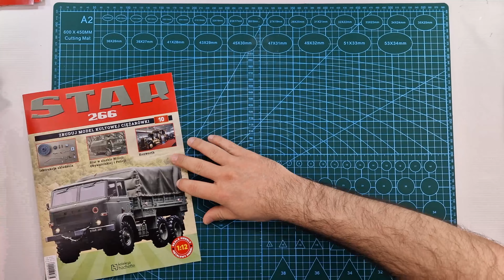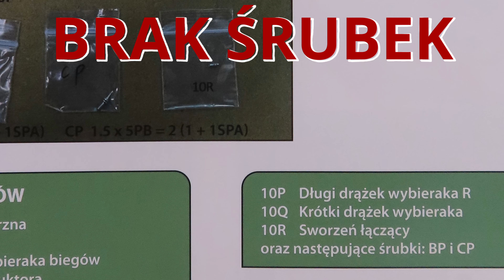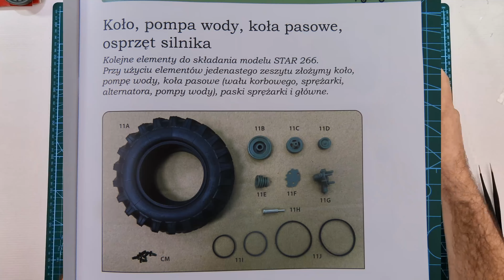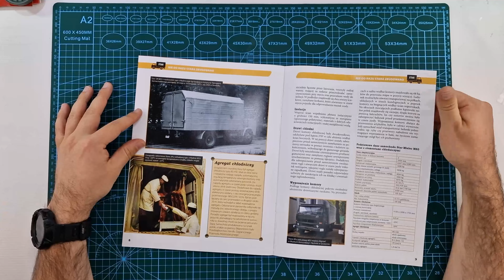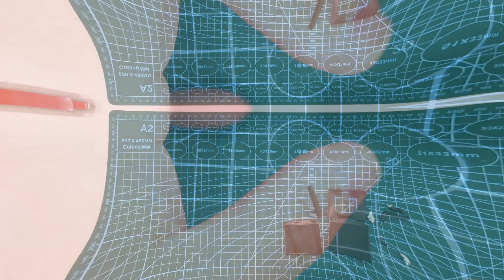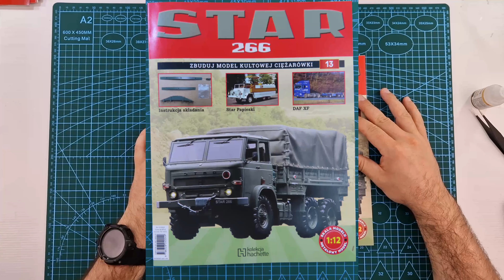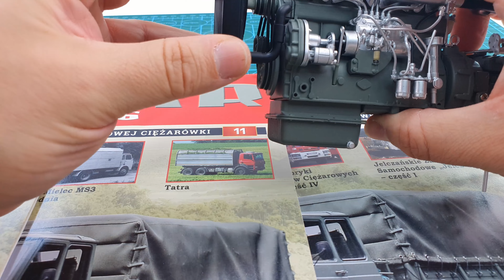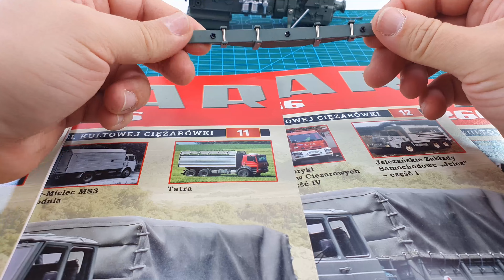STAR 266 w skali 1:12- budowa modelu od Hachette - Gazetki 10-13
Zapraszam na film przedstawiający recenzję i montaż krok po kroku modelu pojazdu STAR 266! Kolekcja wydawana przez Hachette. W odcinku gazetki nr 10, 11, 12 oraz 13.

Spis rozdziałów:
00:00 Wprowadzenie i prezentacja gazetek 10 - 13
00:25 Intro
01:00 Gazetka nr 10
01:05 Instrukcja montażu
01:31 Elementy z gazetki
02:15 Montaż elementów
03:21 Błąd w instrukcji - brak opisanych śrubek CP. Zastąpiłem je dołączonymi śrubkami AP.
07:40 Wygląd zmontowanych elementów z gazetki.
07:50 Gazetka nr 11
07:55 Instrukcja montażu
08:11 Elementy z gazetki
08:18 Montaż elementów
11:25 Wygląd zmontowanych elementów z gazetki.
11:35 Gazetka nr 12
11:40 Instrukcja montażu
12:00 Elementy z gazetki
12:09 Montaż elementów
15:30 Wygląd zmontowanych elementów z gazetki.
15:42 Gazetka nr 13
15:48 Instrukcja montażu
16:16 Elementy z gazetki
16:35 Montaż elementów
17:20 Wygląd zmontowanych elementów z gazetki.
17:45 Podsumowanie odcinka
18:00 Wygląd zmontowanych elementów.
18:23 porównanie Stara 266 z Żukiem A07
21:39 Zaproszenie na kolejne odcinki z montażu elementów
22:30 Outro

Zapraszam na

W filmie zacytowano:
Reklama STAR 266 od wydawcy Hachette: